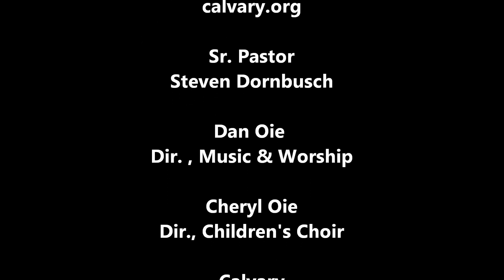12-2-2012 "Where Are You Christmas? " (Jennings,Horner,Carey) 10 /15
Calvary Lutheran Church, Golden Valley, MN present the 12th traditional  Advent concert, "Where Is Christmas?". Artists: Expressions choir & orchestra music and worship ministry.

Where Are You Christmas?
(From DR. SEUSS' HOW THE GRINCH STOLE CHRISTMAS)
Words and music by Will Jennings, James Horner, Mariah Carey
Arr. Mac Huff; orchestration by Sergey Khvoshchinsky
V1 Where are you, Christmas? Why can't I find you?
  Why have you gone away?
  Where is the laughter you used to bring me?
  Why can't I hear music play?
  My world is changing, I'm rearranging;
  Does that mean Christmas changes too?

V2  Where are you, Christmas?  Do you remember
  The one you used to know?
  I'm not the same one.   See what the time's done.
  Is that why you have let me go?

Br  Christmas is here, everywhere.
  Christmas is here if you care.
  If there is Love in your heart and your mind,
  You will feel like Christmas all the time.

V3  I feel you, Christmas, I know I found You.
  You never fade away.
  The joy of Christmas stays here inside us,
  Fills each and ev'ry heart with Love.
Tag Where are you Christmas?  Fill your heart with Love.

Christmas  Is Waiting -- a poem by Gerard Kelly  READER  Mark Peterson
Christmas is waiting to happen. Outside, a vacant hillside lies silent, strangely empty  of any angel's choir.
Distant kings study charts and keep gifts in cold storage, while shepherds plan their memoirs  in expectancy of unexpected fame and keep a chapter free for miracles.
A small velvet patch in the black night sky stands ready to hold a newborn star,
and oppressed peoples everywhere cling wildly to prophecy and song and whisper the word:   Messiah.
They've switched on the lights in Oxford Street, counting off the buying days.
Like guardsmen on parade, shops are stocked and standing by, revving up the engines
of their debt-powered swiping machines, and history watchers mark another year   in the slow count to 3000.
But here an old man lies in the stairwell where he fell three days ago  and no one knows.
Here a young girl loiters  in a streetlight's unholy halo to sell the only thing she owns
that men will pay for.
And here an infant sleeps on a sack on the hard earth floor  where even a mother's hand
is empty,  and there are places where Christmas is still waiting to happen.